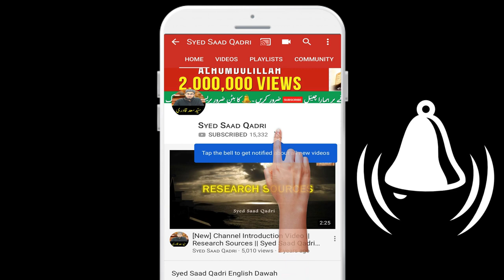MOMIN ROOHON KA MILNA